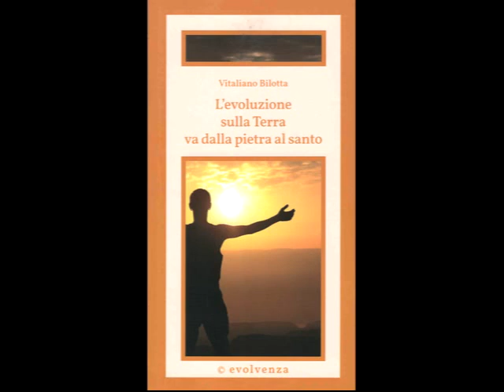Evolvenza Always for the best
Cit./ EVERYTHING IS ALWAYS FOR THE BEST.